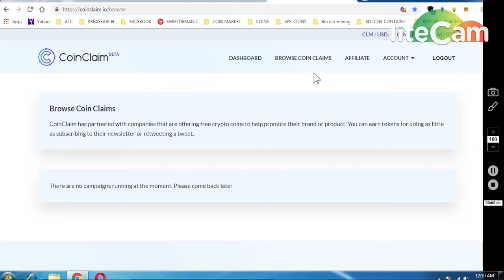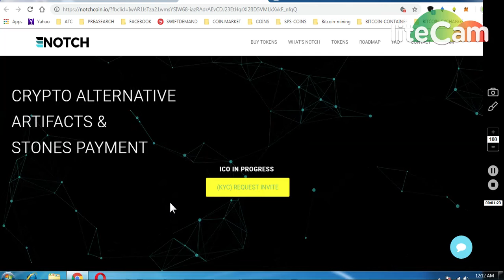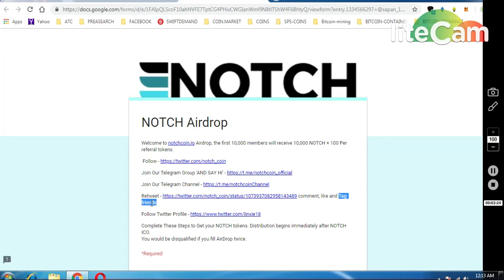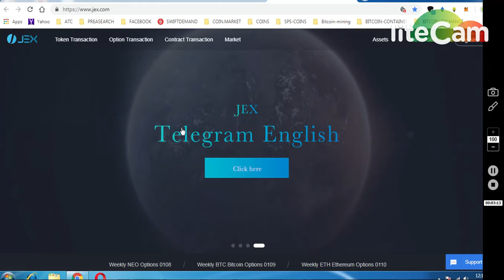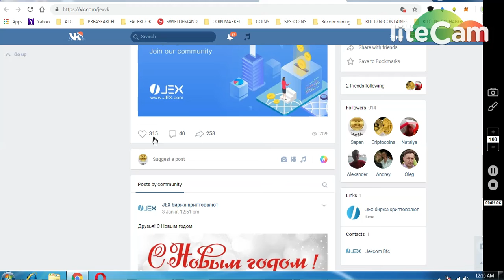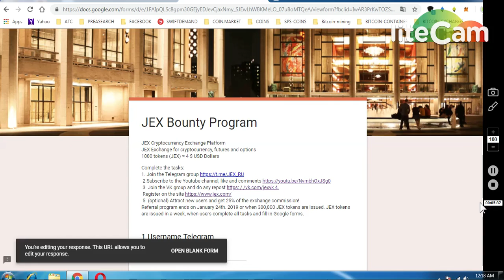NOTCH 10000 TOKENS || 1000 JEX EX COINS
1)NOTCH COIN AIRDROP 10000 TOKENS WORTH 0.1 ETH

     (WORTH 80-90$)

7) BINANCE STOP LOSS HINDI || BINANCE एक्सचेंज पर स्टॉप लोस